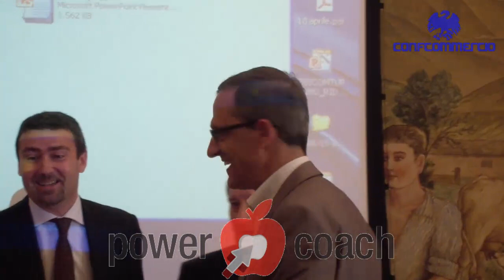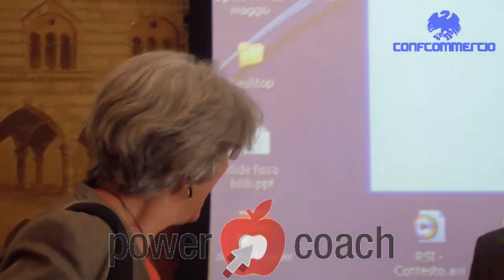Insieme per le Reti d'Impresa - Intervista a Graziano Monetti (Confcommercio di Como)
Aggregarsi e fare rete significa esaltare le eccellenze e le potenzialità dei sistemi imprenditoriali per conseguire maggiore sviluppo economico e crescita dimensionale.

Davide Rampoldi intervista sul tema Graziano Monetti, direttore di Confcommercio Como.

Parlerà di:
- le 3 figure di supporto necessarie a un imprenditore per cominciare a fare rete seriamente
- 2 convinzioni da cambiare nella testa dell'imprenditore affinché possa credere nel progetto di lavorare in rete
- come risulta strategica la figura di un business coach per lo sviluppo della rete e dell'attività sinergica